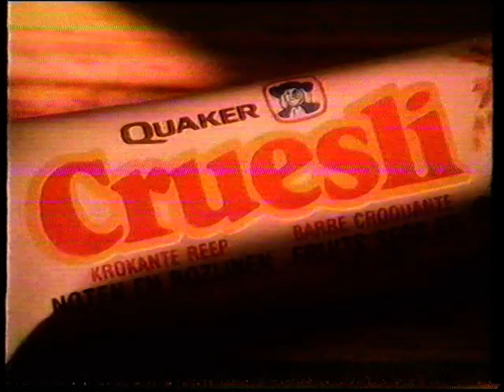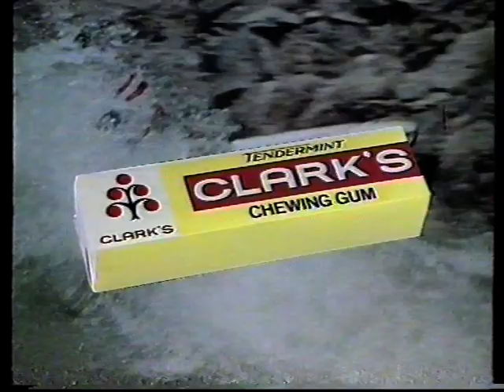RTL Télévision - 11 Mai 1987 - Publicités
Entracte